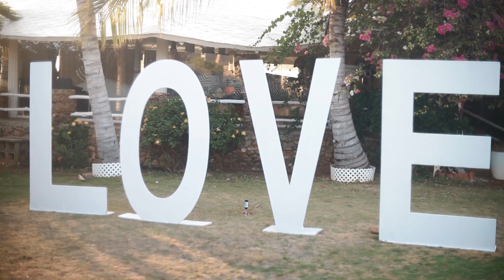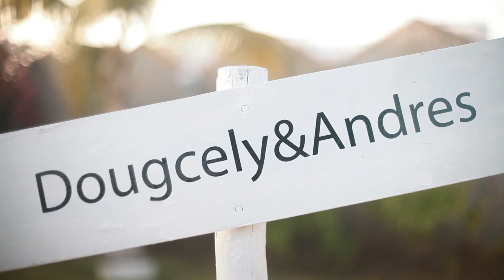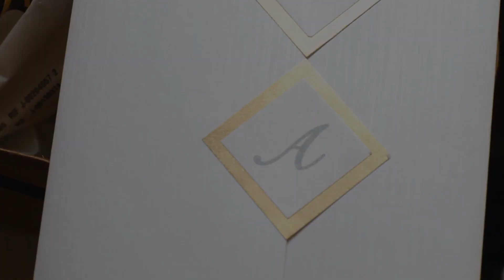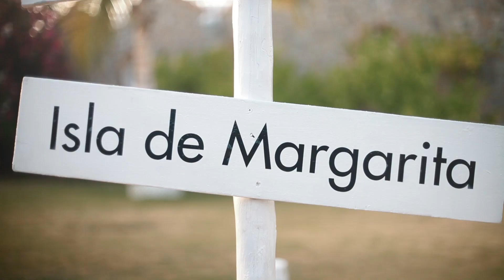La Boda de Dougcely & Andrés